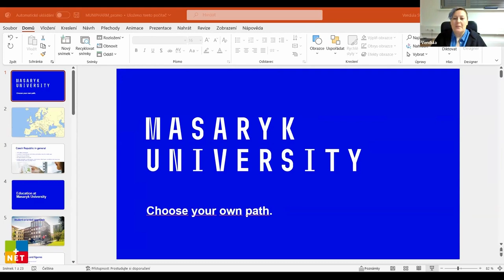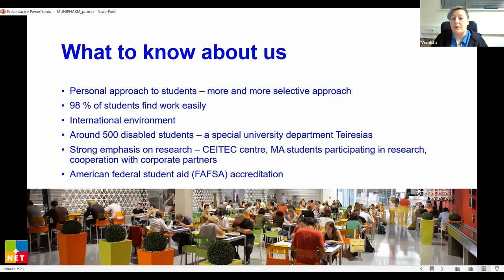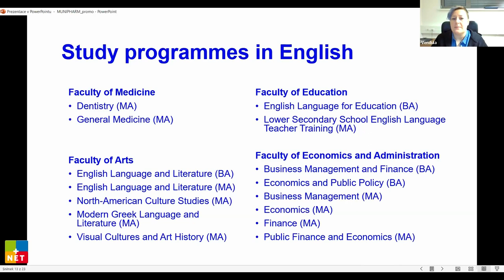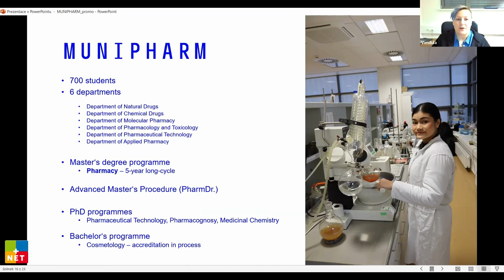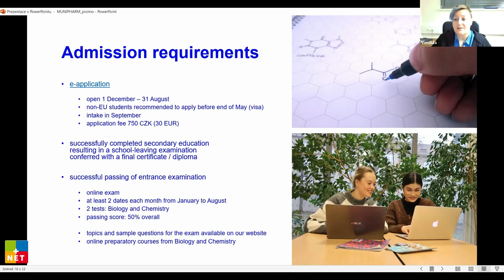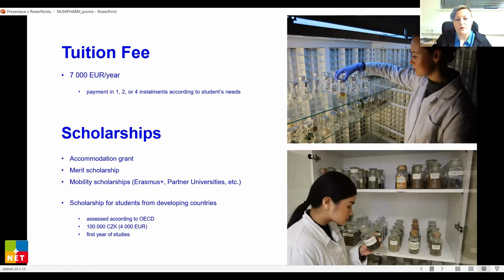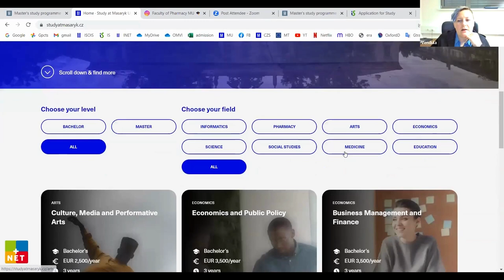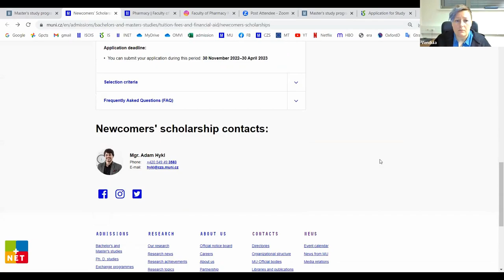Study in Czechia: Admission to Faculty of Pharmacy, Masaryk University - NET24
Speaker: Ms. Vendula Stara – International Study Officer
We share about:
- Czech Republic as a study destination in Europe
- Required Documents
- Exams
- Tuition & Fees
- Accommodation
- How to cooperate with Masaryk University

We invite to follow all NET24 webinars dedicated for educational institutions